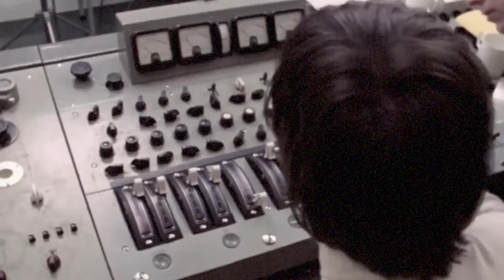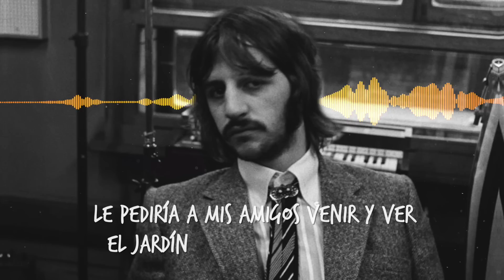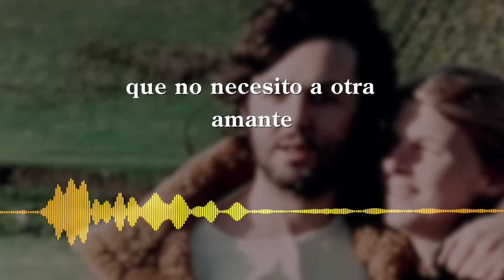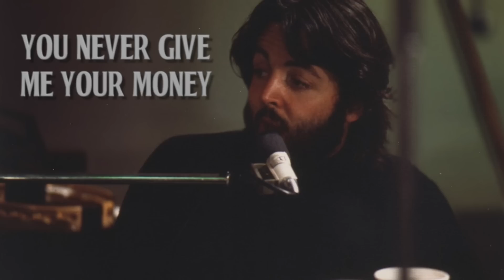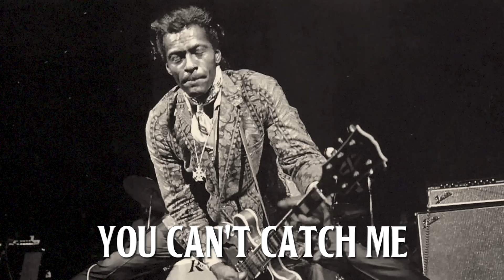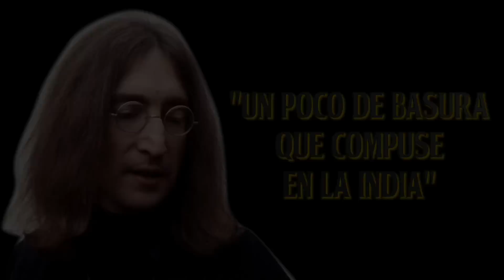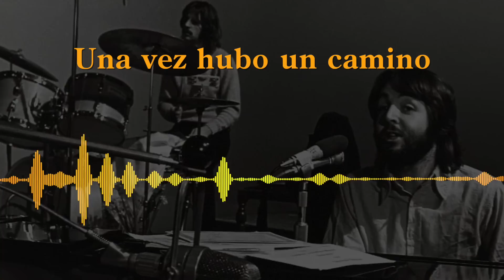La Historia de ABBEY ROAD | La Despedida de THE BEATLES | Radio-Beatle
Después de 10 años de haber sido parte del mismo grupo, The Beatles se encontraban en el momento más crítico de su carrera, ante la incertidumbre del futuro de la banda; John, Paul, George y Ringo acordaron grabar un álbum que los volviera a conectar musicalmente. A 50 años de su lanzamiento, esta es la historia del álbum Abbey Road: La despedida de The Beatles.